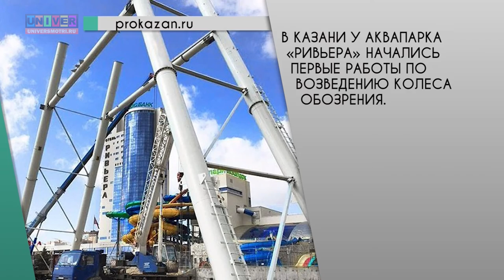Новости КФУ от 19.04.2016